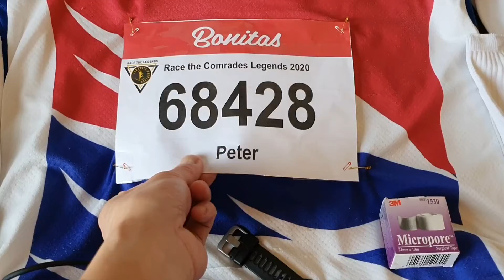Race the Comrades Legends 2020 - Pre-Race Preparations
Lockdown 2020! Race the Comrades Legends 2020 - Pre-Race Preparations. Virtual 45km race!